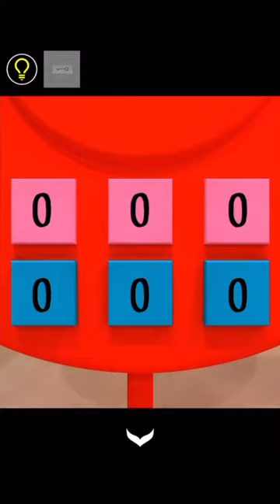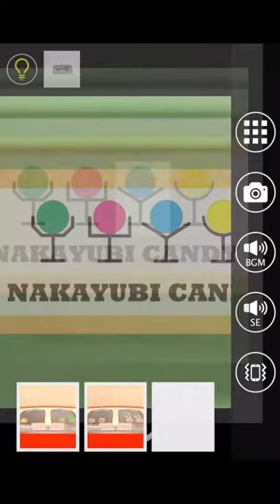방탈출 - Escape Rooms(NAKAYUBI CORPORATION) : 사탕가게 (Candy Shop) 공략 full walkthrough